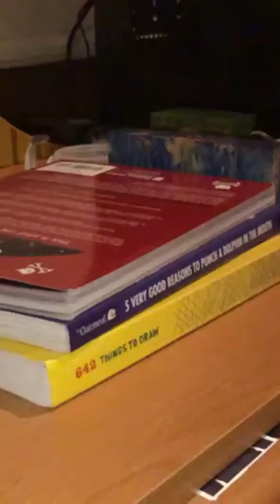Fingerboard Montage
A short little montage for you guys.